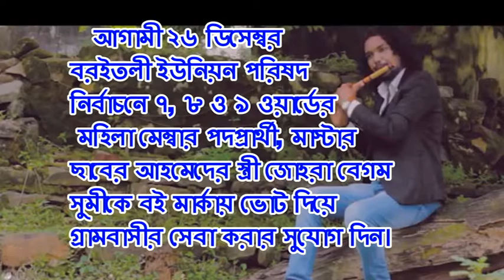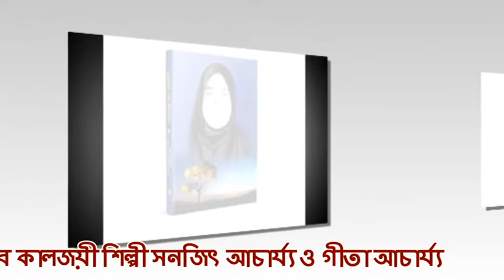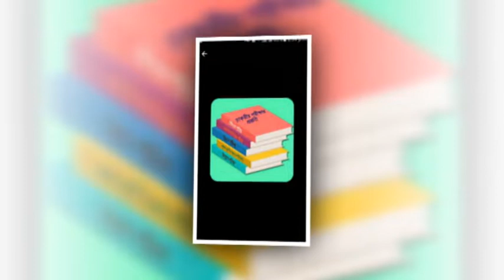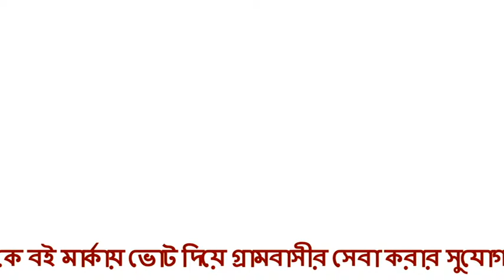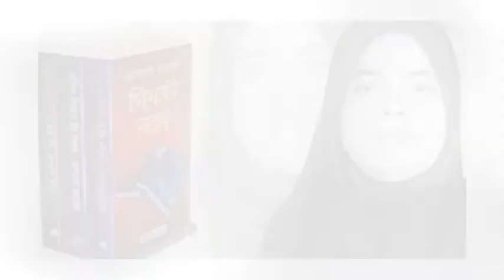ভোটের গান | Boi marka joar ailo re | বই মার্কার জোয়ার আইল রে | সঞ্জিত আচার্য্য ও গীতা আচার্য্য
শিল্পী : সঞ্জিত আচার্য্য ও গীতা আচার্য্য |
Nasir Uddin Hider,  Journalist & Folk Song Researcher.